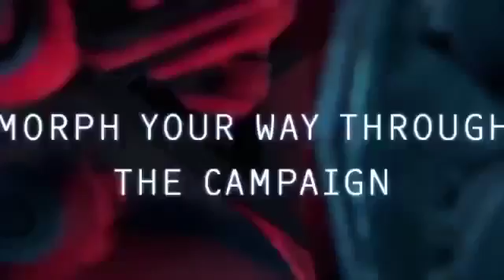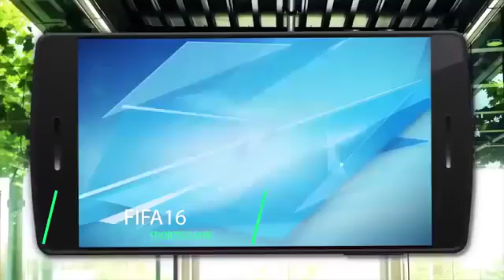Top 25 Best High Graphics HD Android Games 2016 V2.5